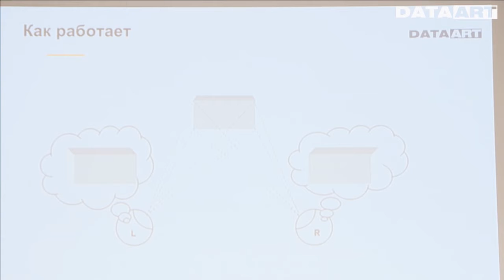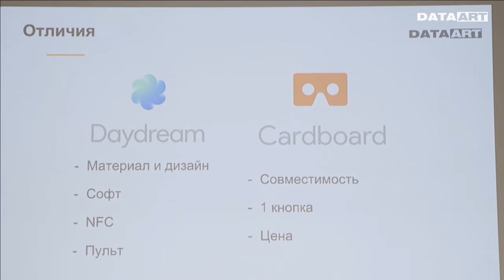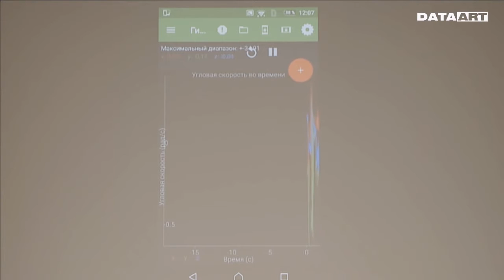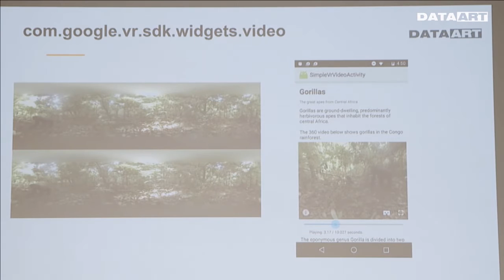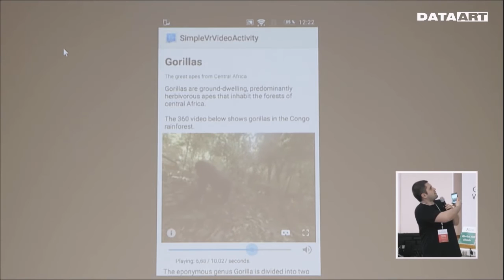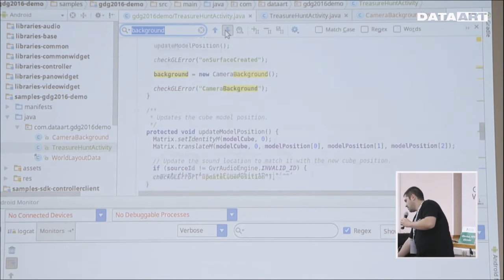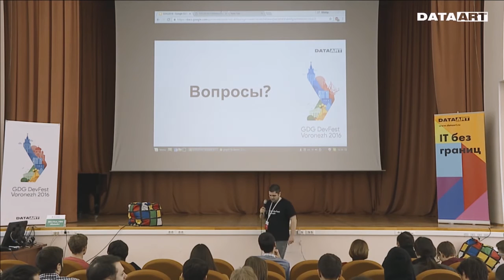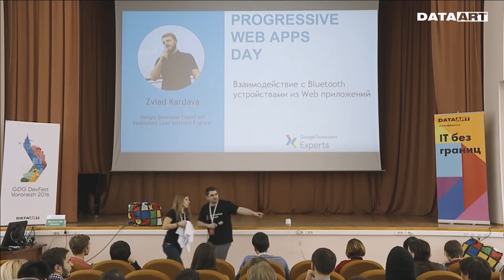«Виртуальная реальность с Google», Николай Хабаров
Николай Хабаров, Embedded Expert, DataArt, евангелист технологий умного дома, изобретатель.

Рассмотрим, какие средства разработки предоставляет нам Google VR SDK, и как с его помощью разрабатывать приложения для Google Cardboard и Google Daydream.